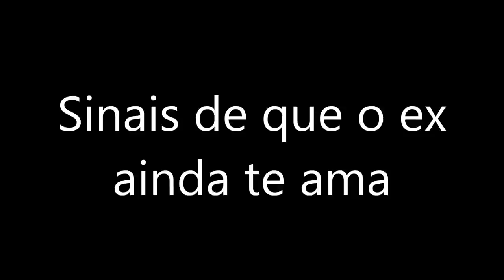SINAIS que o EX ainda TE AMA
Quais são os principais sinais para saber se seu ainda sente algo por você, se quer ser apenas seu amigo ou algo mais, se ainda existe volta de alguma forma?